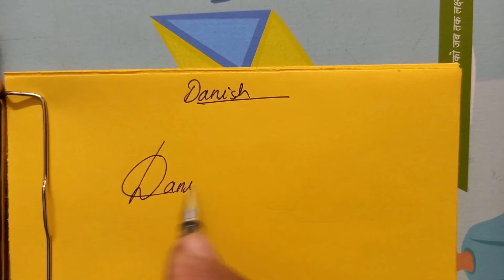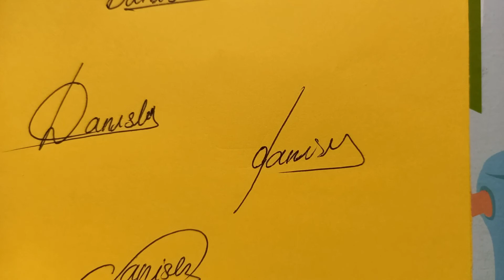Danish Name Signature Style | D Name Signature Styles